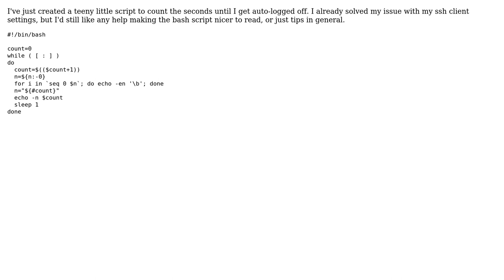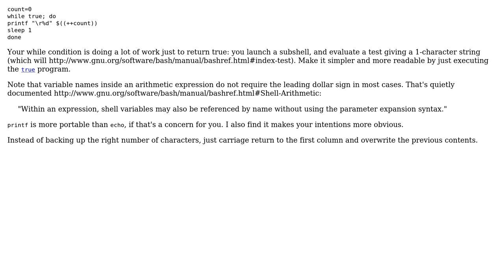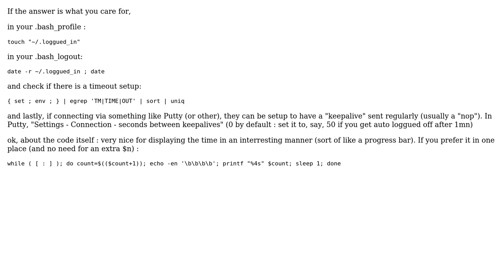Code Review: Counting seconds until auto-log-off (2 Solutions!!)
Code Review: Counting seconds until auto-log-off

With thanks & praise to God, and with thanks to the many people who have made this project possible! | Content (except music & images) licensed under CC BY-SA | Music | Images & others | With thanks to user Olivier Dulac user Jamal user glenn jackman user Bryan Harris and the Stack Exchange Network Trademarks are property of their respective owners. You are responsible for your own actions.